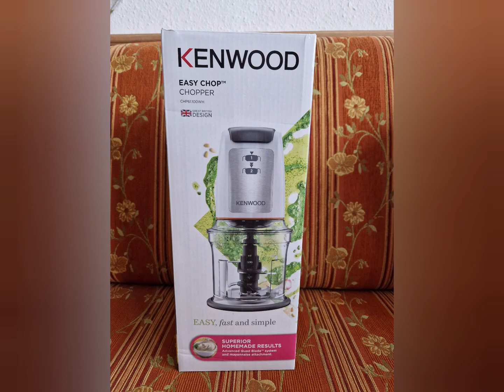Bonding with my colleagues and 4 Maria's + Birthday celebs..